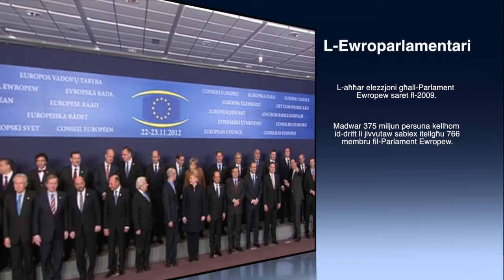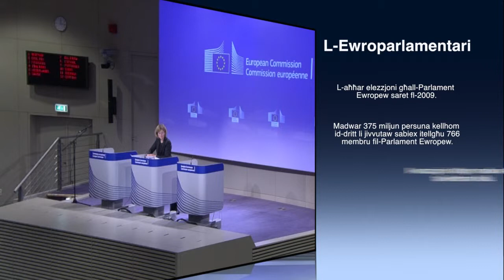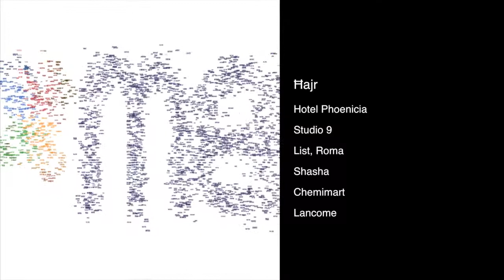Season 2: MEA TV Programme 9 - L-Ewroparlamentari